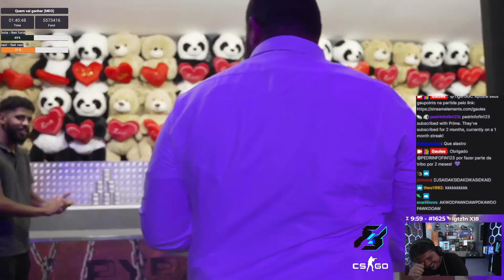GAULES RACHANDO O BICO VENDO LIMINHA IMITANDO O GALVÃO BUENO